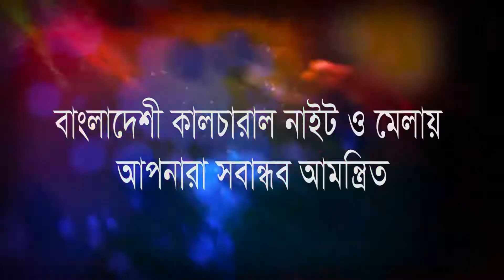Bangladeshi Cultural Night & Fair 2017